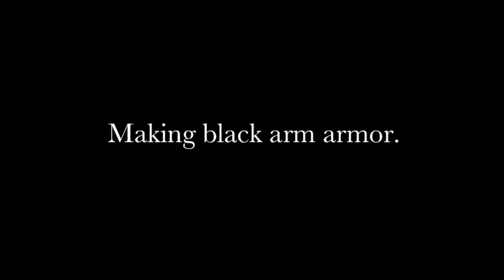普段使い用の甲冑を作る。黒鉄のアームアーマー。Making black arm armor.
腕鎧の制作動画です。Making black arm armor.It was colored with Tannin.coloring Tannin is Japanese technique.

twitterやっています。@Armor_mania